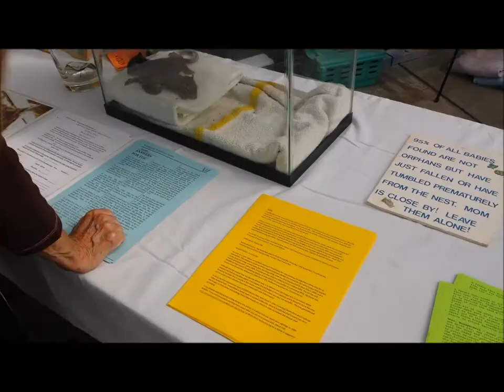Vlog #42 | WE GOT LOST IN A MAZE?!